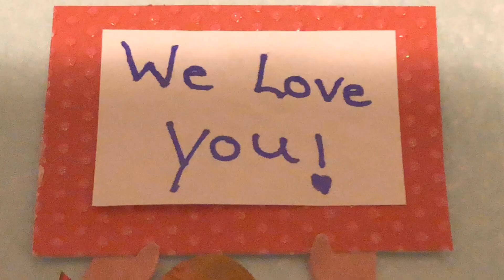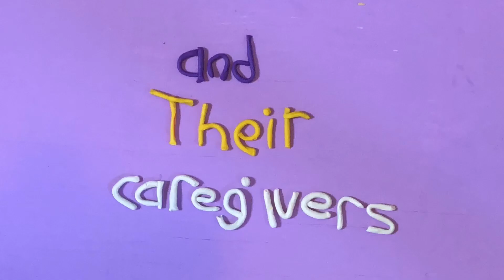Chappy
A stop motion film dedicated to Chappy, residents of LTC and their caregivers.